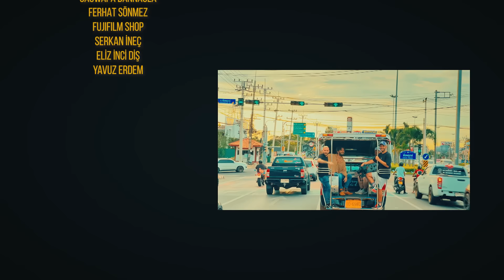TAYLAND MASAJI - HAYRETTİN / 2.BÖLÜM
Tayland serimizin 2. videosu ile karşınızdayız. Bu videoda ilk bölümün devamında gittiğimiz restaurant ve masaj salonunda yaşadıklarımızı izleyeceksiniz. 3.Bölümde işler biraz karışıyor :) Yeni bölüm 3 gün sonra yayında. Lütfen videoyu beğenmeyi unutmayın.

Normal başlayan tatilimiz 3. bölüm itibarı ile biraz sarpa sarıyor :)

Tayland'da kaldığımız 1 hafta boyunca kamera neredeyse hep açık kaldı ve sizin için çok fazla video çektik. Bu videoların her biri 3 gün ara ile yayında olacak.

Cast :

Hayrettin
Ayhan Koç
Ahmet Yaşın
Auayporn Saisroythong

Ekibimiz:

Yapım: TODO YAPIM
Yapımcı, Yönetmen, Görüntü Yönetmeni, Drone Operatörü, Ses Kayıt, Yapım Amiri : Tolga Doğruer
Yapım Ekibi: Emir Alp, Ata Türükmen
Kurgu : Mustafa Taha Şimşek
Post Prodüksiyon Sorumlusu: Hakan Kızıltaş
Color: The Post Brothers

Özel teşekkürler :

Sizlerin destekleri ile bu işin altından kalkabildik, inancınız ve karşılıksız desteğiniz için çok teşekkürler ❤️

İsmail Mamet
Cumali Zufer
Need Tour
Batuhan Dok
Salih Ünlü
Serkan Mutlu
Sertan Tabur
Dönerci Serkan Usta
Ali Doğruer
Yaren Avcuoğlu
Koray Pişgin
Suha Demirez
Elina Ryzhkova
Oksana Korovetskaia
Lhim Lerkyunyhong
Saowapa Dannaola
Ferhat Sönmez
Fuji Film Türkiye
Serkan İneç
Eliz İnci Diş
Yavuz Erdem